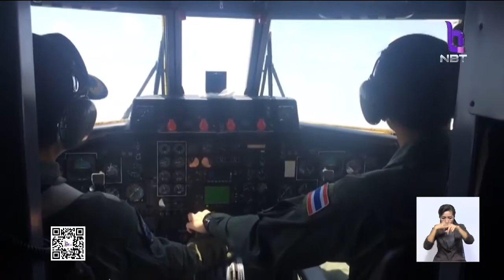'น่าน' ฝนตกหนัก ลมกระโชกแรง บ้านเรือนใน อ.ปัว-เฉลิมพระเกียรติ เสียหายหลายหลัง